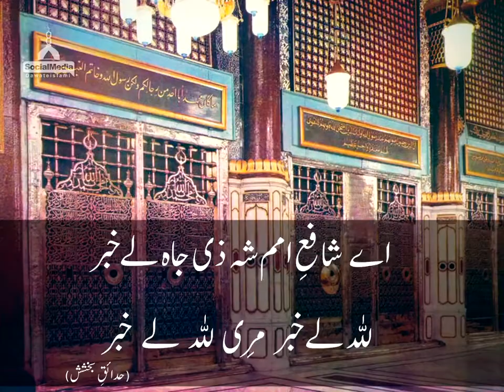سرکار اعلی حضرت علیہ الرحمہ کی بارگاہ رسالت ﷺ میں فریاد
پسند آئے تو لازمی شئیر کریں۔۔۔۔